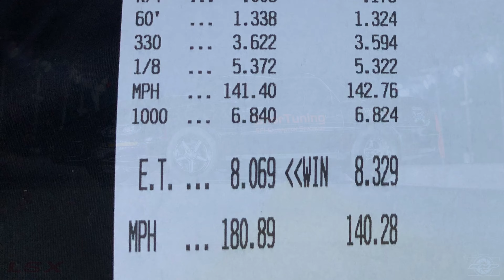SCT Columbus 2019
Semi Finals against Jon Rogers

Currently my fastest pass to date